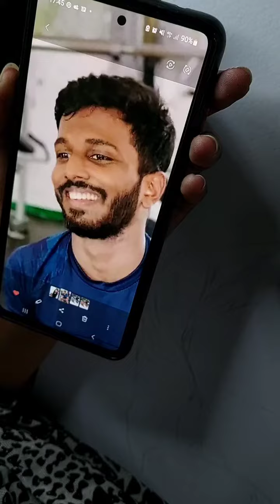pencil art | a gift nothing like anything ❤️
pencil art
a gift nothing like anything ❤️